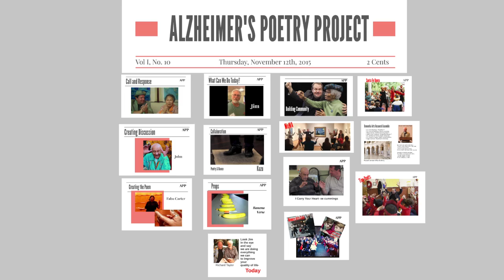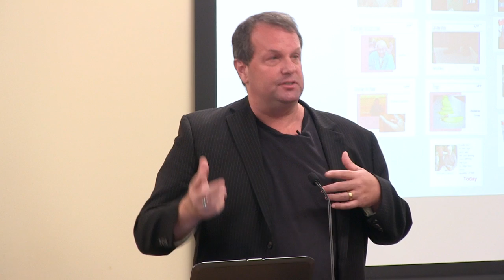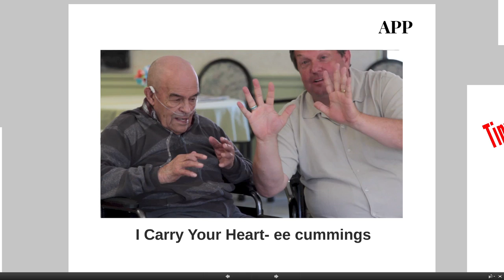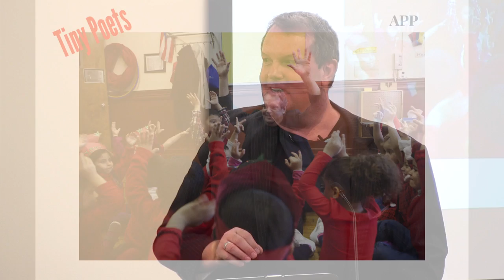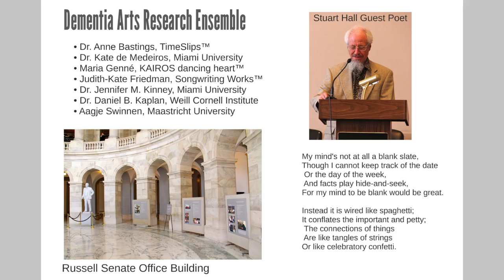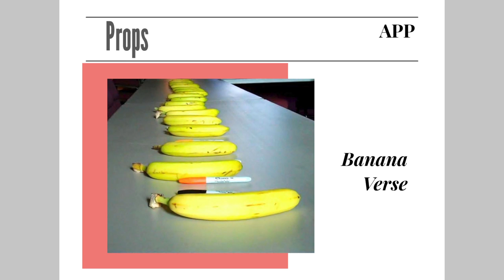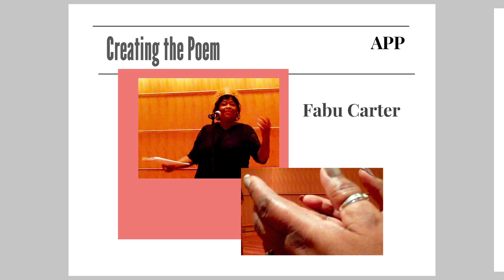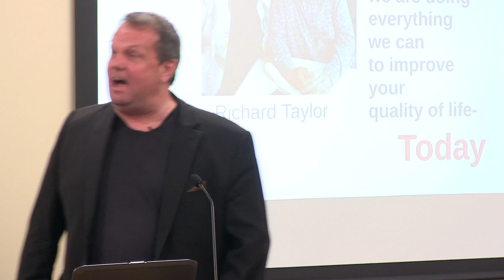JF&CS Symposium: The Unique Role of Creative Arts in Dementia-Inclusive Communities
Toward a Dementia-Inclusive Community - The Unique Role of Creative Arts in Dementia-Inclusive Communities by Gary Glazner, Alzheimer’s Poetry Project.

The 2015 JF&CS biennial symposium Toward a Dementia-Inclusive Community in collaboration with the Alzheimer’s Association Massachusetts/New Hampshire Chapter convened national leaders to discuss the growing movement by communities to better include and support individuals living with dementia and their care partners.

Videography by 5 To 9 Media, LLC